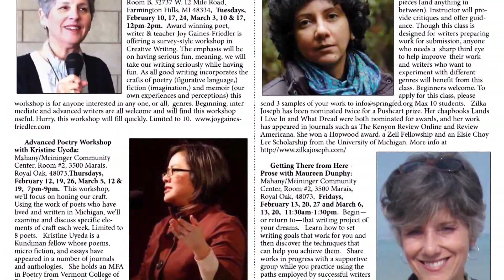Window to the Arts - Springfed Arts